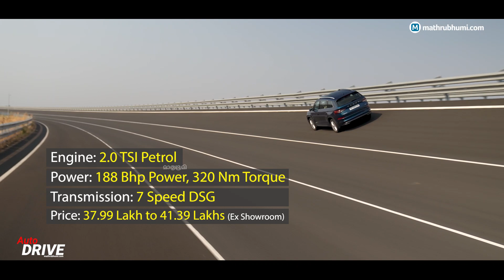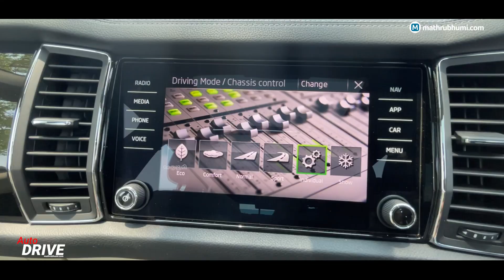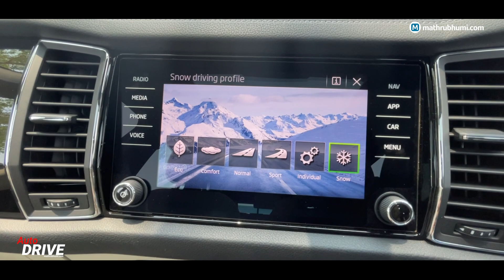നക്ഷത്രസുരക്ഷയില്‍ Skoda Kodiaq 2023 | Off-Road & Top Speed | Auto Drive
നക്ഷത്രങ്ങള്‍ നല്‍കിയ സുരക്ഷാകവചമുണ്ട് സകോഡയിലിപ്പോള്‍. തങ്ങളുടെ മുന്നേറ്റത്തിന് കരുത്തേകുന്നതാണീ നക്ഷത്രങ്ങള്‍. അതുകൊണ്ടുതന്നെ ഈ അപൂര്‍വ അവസരം ആഘോഷമാക്കുകയാണ് ചെക്ക് രക്തം സിരകളിലോടുന്ന ഈ കമ്പനി. ഇന്ത്യയില്‍ വില്‍പ്പനയുടെ ഗ്രാഫ് മുകളിലേക്കുയരുമ്പോഴാണ് തങ്ങളുടെ ജനപ്രിയ മോഡലുകളായ കുഷാക്ക്, സ്ലാവിയ, കോഡിയാക് എന്നിവയ്ക്ക്  സുരക്ഷയ്ക്കുള്ള അഞ്ച് നക്ഷത്രങ്ങള്‍ NCAP ലഭിക്കുന്നത്.